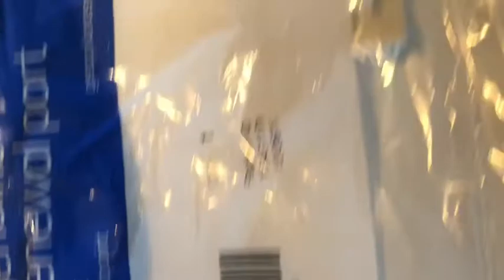Microwave Sparking, clip replacement and cavity painting. Appliance guy picker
Here’s a quick how to video on a microwave that is sparking from a loose rack clip.